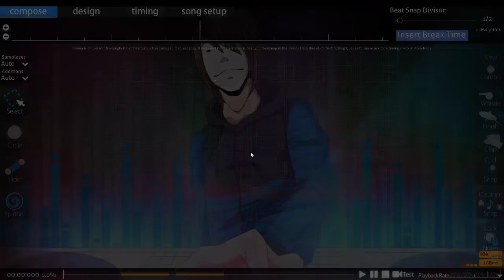Unlisted For Peppy (Dean Herbert) NOW PUBLIC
The last map with two spinners was literally identical in length, yet one showed 7k while another was 8k...
Sorry about the rushed recording, but it was late at night and I wanted to show a quick video giving examples of maps that have this issue (there's a lot more than 50 maps that are affected by this; I'd go as far and say thousands of maps if they are on the left side or some section on the bottom right.